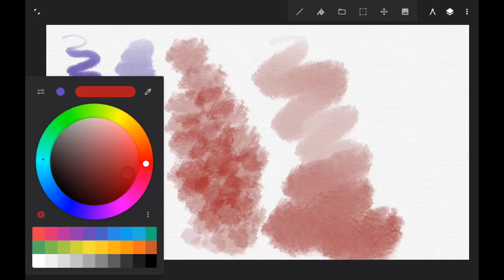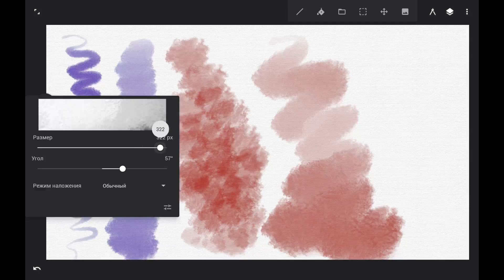Edge Watercolor Brush for Infinite Painter // Акварельные кисти для Infinite Painter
Basic Watercolor Brush for Infinite Painter for watercolor Illustration Watercolor Brushset on Etsy